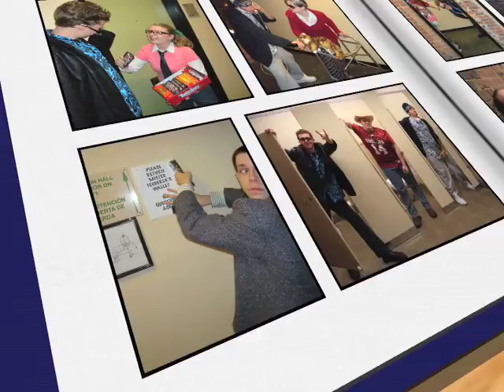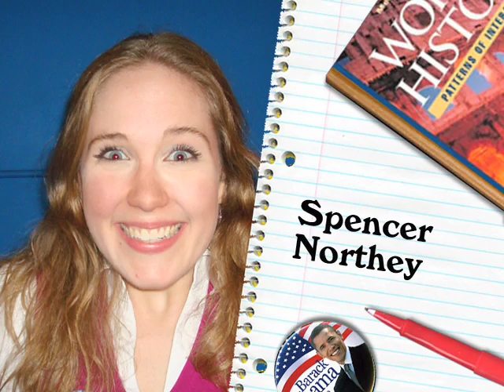DSI High Season 2 Intro Video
Follow the adventures of the students and teachers of Delbert Sinclair Inverness High School, in this improvised situation comedy in the vein of 90210.